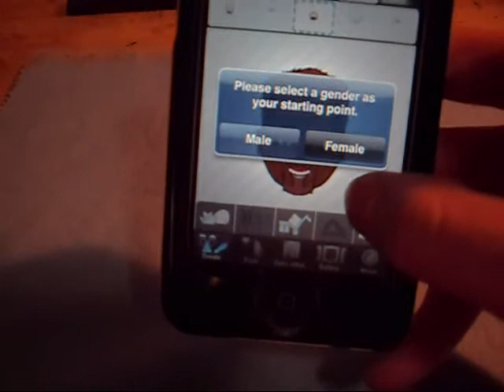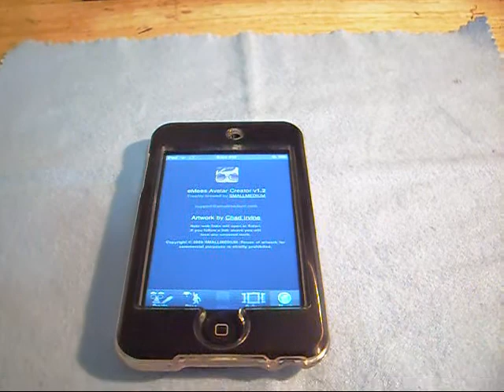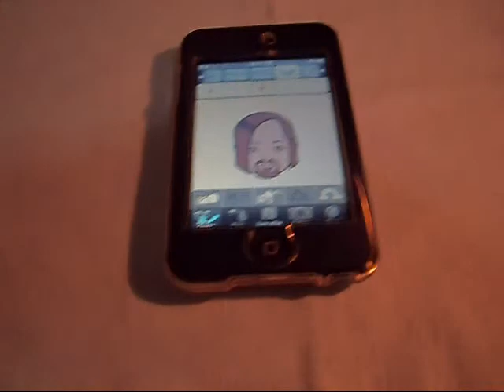Giveaway Number 2 : eMees Avatar Creator V1.2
So as you may have noticed I have recently reached 200 subscribers. In return for the generousity and support of my viewers and I decided to hold a giveaway for everyone. There are only a few simple rules which you need to follow and they are listed below.

Prize: 2 Promo App Codes for eMees Avatar Creator

Requirements:
1. Subscription to my videos.
2. Active post (Comments on any video)

That's it, I will announce the winner the following day.